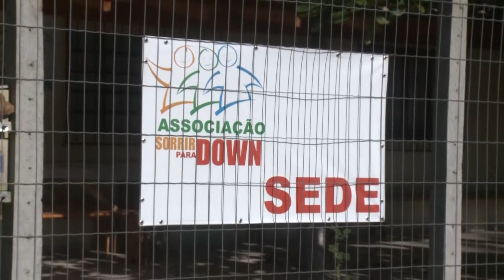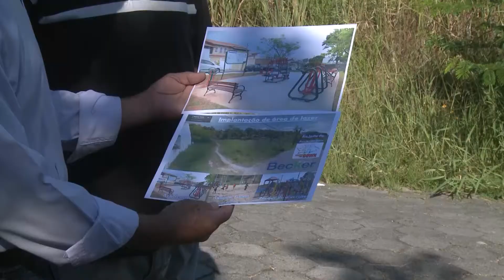Vereador Oldemar Becker pede construção de praça na rua Margarida Waldrich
O Vereador Oldemar Becker foi chamado pelos moradores da rua Margarida  Waldrich . A comunidade apontou a possibilidade de construção de uma praça em um terreno da prefeitura que encontra-se sem uso. O Parlamentar se mostrou favorável a ideia, ressaltando que a obra traria mais qualidade de vida a população que reside no local.